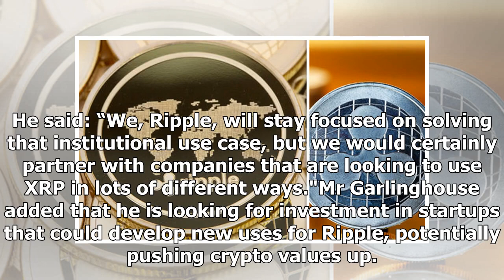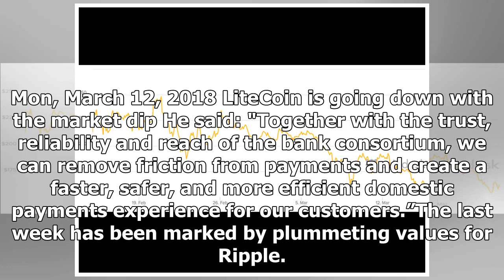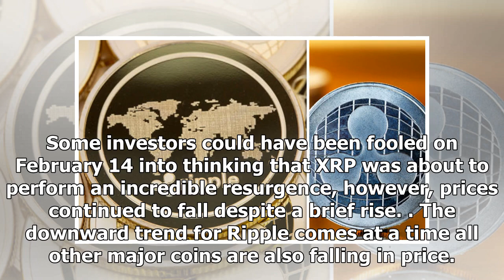Ripple price ‘BOOM’: XRP values could surge as cryptocurrency eyes ‘FUNDAMENTAL EXPANSION’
GettyThe last week has been marked by plummeting values for RippleThe CEO of Ripple, Brad Garlinghouse, declared that XRP is looking for ways that will allow banks to utilise its blockchain. He said: ...